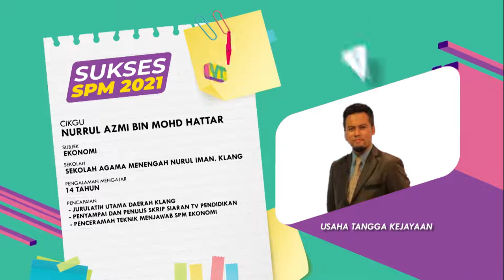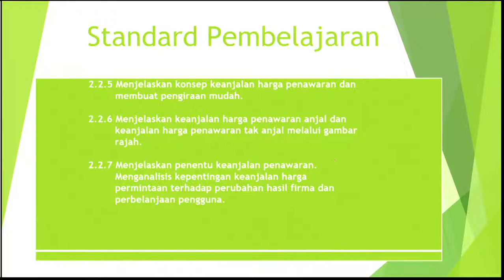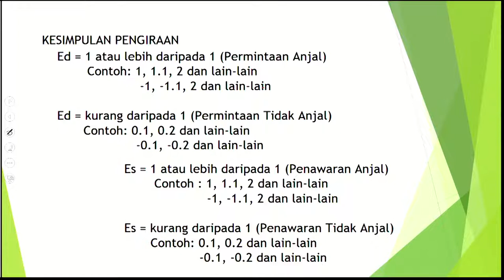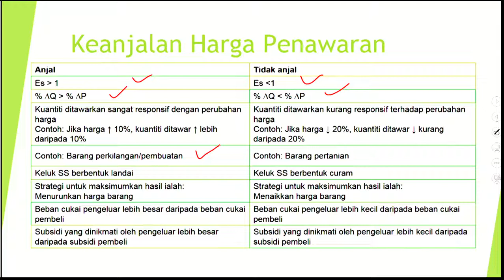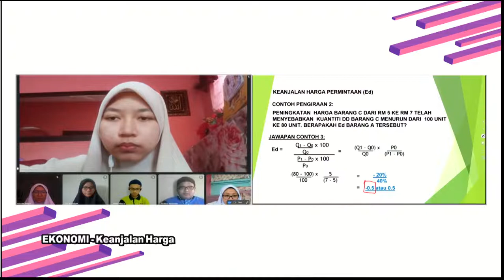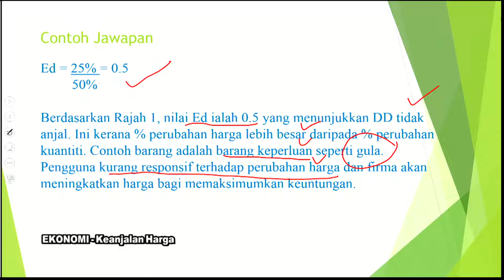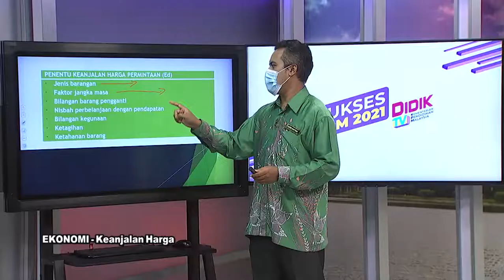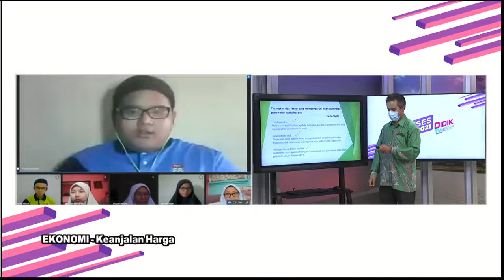DidikTV  Eps 389 RTS Spm 2021 Ekonomi Keanjalan Dd Dan Ss, Penentu Keanjalan Dd Dan Ss